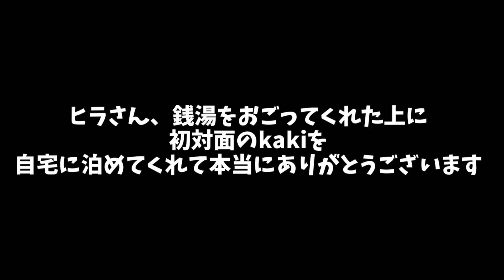【直撮り】ヒラさんの自宅でマリオテニス対決！！【とびユニライブの打ち上げ後】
毎朝8時に動画をアップしています！！
生放送もほぼ毎日やっています›‹

290円プラン
1、スタンプが使えます。
2、名前の横にバッジがつきます。（白→青→黄→緑→赤→虹と加入期間に応じて色が変化します）
3、メンバー限定配信（週1回くらい）をやります。

490円プラン
1、スタンプが使えます。
2、名前の横にバッジがつきます。（白→青→黄→緑→赤→虹と加入期間に応じて色が変化します）
3、メンバー限定配信（週1回くらい）をやります。
4、生放送アーカイブが視聴できます。
5、諸事情により非公開にした動画が見れます。
6、きまぐれに限定動画を投稿しています。

「BlueStacks」というアプリを使用して人狼Ｊ&マダミスＪをプレイしています。